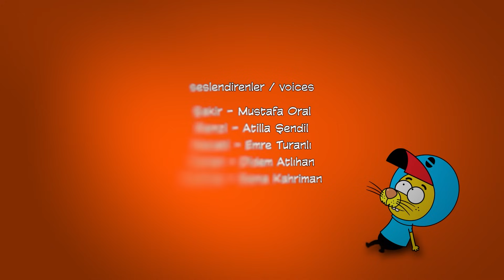Aile ve Dahası - @KralSakirResmi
Kral Şakir Aile ve Dahası Bölümü

King Shakir Family and More Episode

Proje Tasarımcısı: Varol Yaşaroğlu & Berk Tokay
Yapımcı: Varol Yaşaroğlu
Yönetici Yapımcı: Berk Tokay
Senarist: Haluk Can Dizdaroğlu
Yönetmen: Kuntay Kumbur